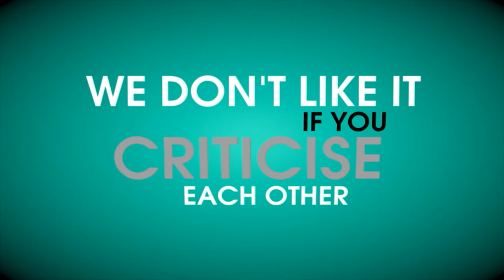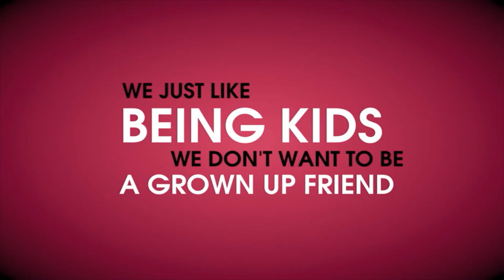NACCC - What Children Want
NACCC would like to thank Cafcass and Kent Family Mediation for their permission to use some of the footage in this video. The ‘What Children Want’ footage was produced by Cafcass (2015) and includes information from Kent Family Mediation’s ‘What Most Children Say’ Parent Pocket Guide This film contains feedback from children and young people on how they want things to be following their parents' separation and divorce. The film goes on to explain the value of child contact centres in helping children keep in touch with family members they no longer live with.